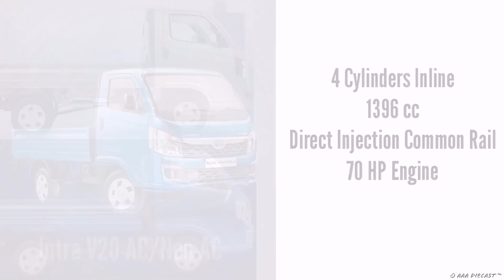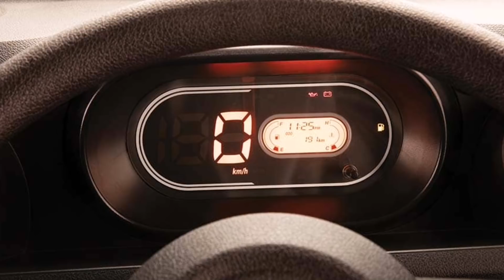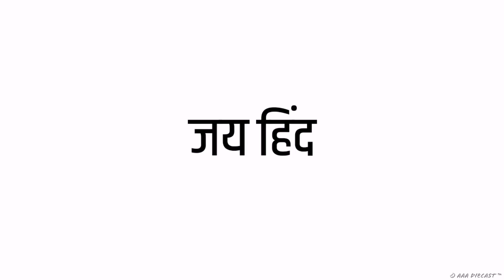Tata Intra Launch | 2019 | Price Specifications Information | Launch Event Mumbai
In this video i am showing the Launch Event and Specifications of the all new Tata Intra Compact Truck.
Hope you've liked it.

FOR SALES ENQUIRIES IN MUMBAI THANE REGION:

AJINKYA (TATA MOTORS BAFNA)
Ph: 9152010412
SCV Cargo.

ALL INFORMATION TAKEN FROM INTERNET , RESPECTIVE FACEBOOK PAGES OF THE COMPANIES AND GOOGLE.

Ajinkyaaher198

Ajinkya Aher.

Live Your Life.Chase Your Dreams.